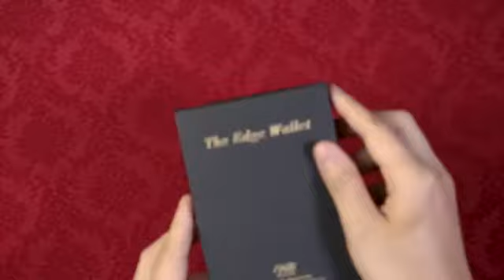THE EDGE WALLET, de TCC //